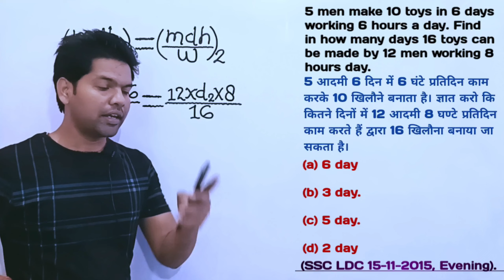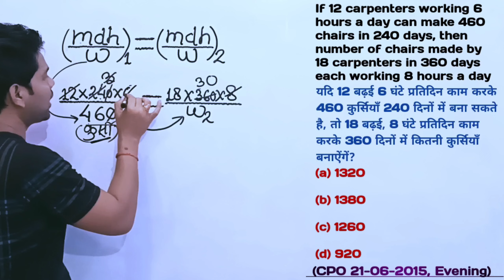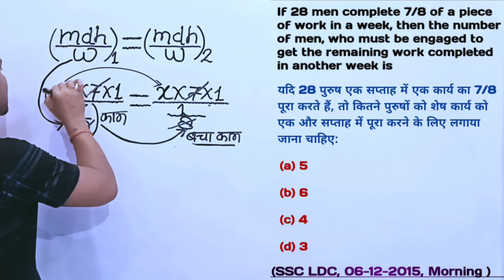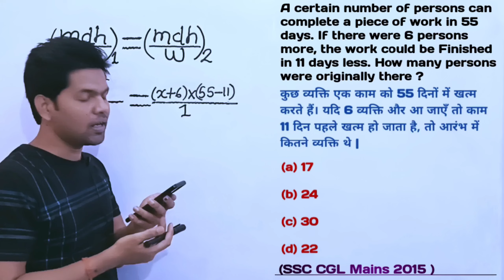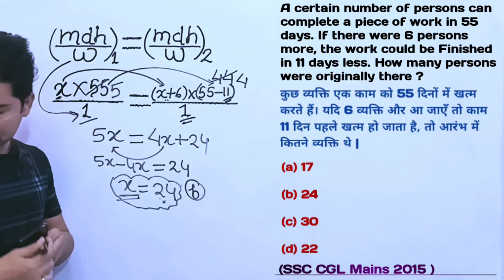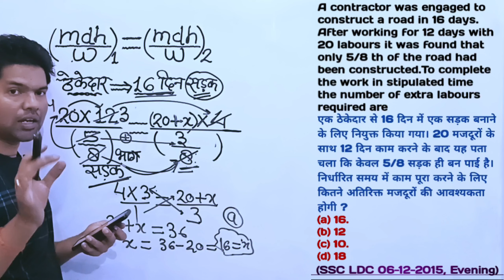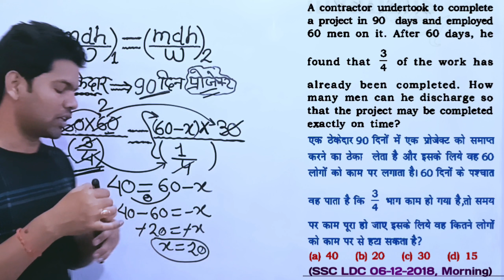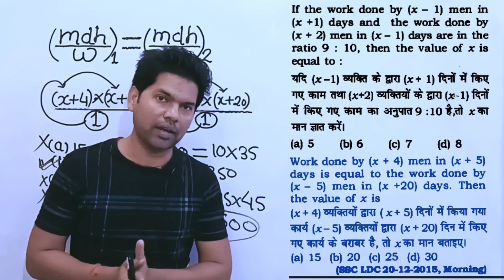ll Aptitude Maths ll Time and Work (Part 2) ll समय और कार्य ll May 12, 2023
Hi !
In this video, we are going to learn the most
interesting chapters Time and Work (समय और कार्य) Part (2) All Govt Exam. We will learn the concept then will move to most important privious years question.This only 55 minutes video is enough to learn this Chapter and covered all important question.